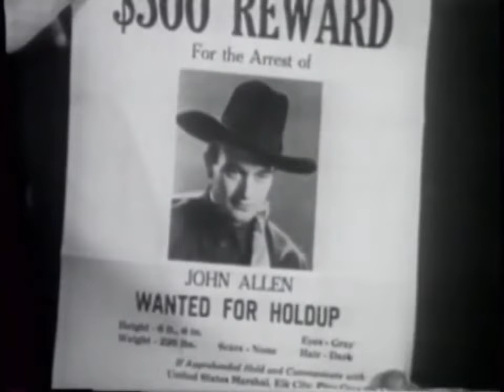John Wayne: Highnoon in Helltown | Western Klassiker | Deutsch | Klassischer Westernfilm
Ein John Wayne Klassiker aus dem Jahr 1935: JOHN WAYNE HIGHNEEN IN HELLTOWN (1935). Originaltitel: Lawless Range. Mit: John Wayne, Sheila Bromley, Frank McGlynn Jr.. Regie:  Lindsley Parsons. FSK: Freigegeben ab 12

INHALTSANGABE: John Middleton is investigating cattle rustling when he is captured and tossed into a cave with Emmett, a rancher who disappeared earlier. They help each other escape and learn that a local banker is trying to scare everyone away to grab up some secret gold mines.